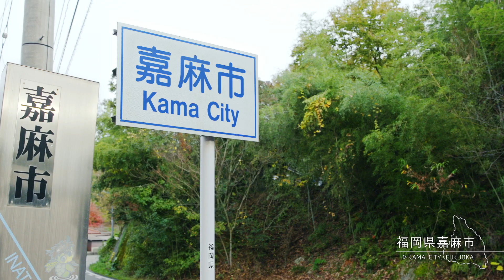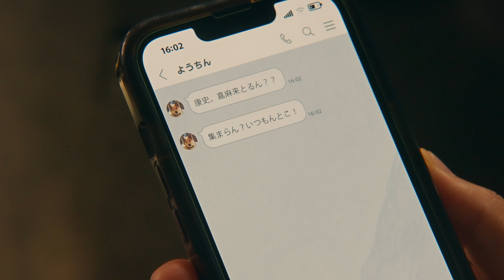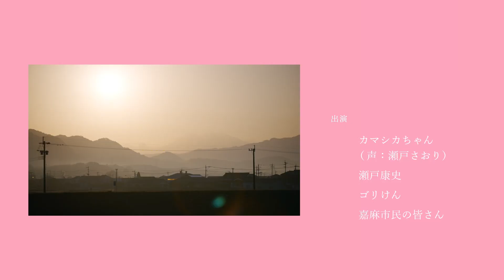【SETO×KAMAプロジェクト】瀬戸康史とカマシカちゃんのゆた嘉麻くらし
「SETO×KAMAプロジェクト」

プロジェクトリーダー：瀬戸康史

嘉麻市役所プロジェクトチーム
赤間幸弘
中島栄治
香田潤佑
小谷達也
嘉麻市役所職員

プロデューサー：加藤康介
アシスタントプロデューサー：岡村麻未
協力プロデューサー：山下裕史
法務：尾崎聖弥

PR動画制作スタッフ
プロデューサー：児嶋秀次郎
企画・演出：杉本拓也
アシスタントプロデューサー：西田篤史
プロダクションマネージャー：山崎剛
撮影：原幸司
照明：梶原公隆
スタイリスト：田村和之
ヘアメイク：中垣千恵子
アニメーション：深谷莉沙
編集：名智紘人
SE：YUI
録音：中島聖人
ミキサー：平田愛